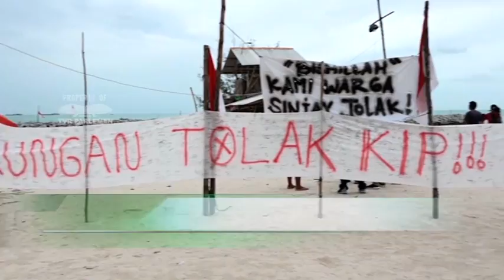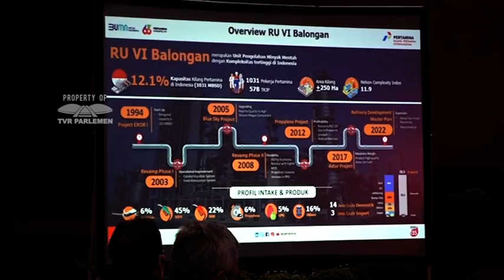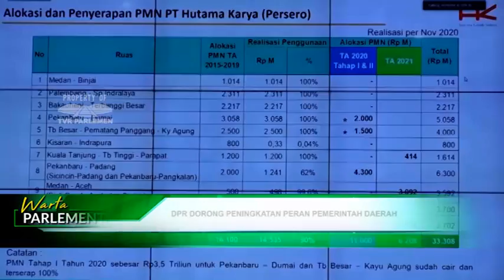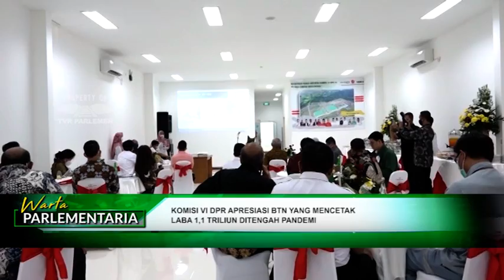WARTA PARLEMENTARIA #109 - JUMAT 04 DESEMBER 2020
WARTA PARLEMEN - PELAKSANAAN PILKADA HARUS TAATI PROTOKOL KESEHATAN
NARASUMBER : YANDRI SUSANTO / Ketua Komisi VIII DPR RI / F-PAN / Dapil BANTEN II

WARTA PARLEMEN - KOMISI IV DPR RI DESAK TINJAU KEMBALI IJIN PENAMBANGAN TIMAH DI PANTAI MATRAS
NARASUMBER : DEDI MULYADI / Wakil Ketua Komisi IV DPR RI / F-PG / Dapil JABAR VII
DARORI WONODIPURO / Anggota Komisi IV DPR RI / F-PGERINDRA / Dapil JATENG VII

WARTA PARLEMEN - KOMISI VIII DPR RI SAYANGKAN ADANYA 13 JAMAAH UMRAH 2020 POSITIF COVID-19
NARASUMBER : RUDI HARTONO BANGUN / Anggota Komisi VIII DPR RI / F- NASDEM / Dapil SUMUT III                                                                                                                                                                MARWAN DASOPANG / Wakil Ketua Komisi VIII DPR RI / F-PKB / Dapil SUMUT II

WARTA PARLEMEN - KOMISI VII DPR RI MENDUKUNG PROGRAM RDMP PERTAMINA BALONGAN
NARASUMBER : ALEX NOERDIN / Wakil Ketua Komisi VII DPR RI / F-PG / Dapil SUMSEL II         KARDAYA WARNIKA / Anggota Komisi VII DPR RI / F-PGERINDRA / JABAR VIII

WARTA PARLEMEN - KOMISI II DPR RI TERIMA ASPIRASI DPRD SEPUTAR PILKADA
NARASUMBER : SYAMSURIZAL / Anggota Komisi II DPR-RI / F-PPP / Dapil RIAU I

WARTA PARLEMEN - DPR BERTEMU PARLEMEN KORSEL BAHAS KERJASAMA BILATERAL
NARASUMBER : AZIS SYAMSUDDIN / Wakil Ketua DPR RI / KORPOLKAM / F-PG / Dapil LAMPUNG II
KIM SANG HEE / Wakil Ketua Parlemen Korea Selatan

WARTA PARLEMEN - DPR DORONG PENINGKATAN PERAN PEMERINTAH DAERAH
NARASUMBER : HASBI ANSHORY / Anggota Komisi XI DPR RI / F-PNASDEM / Dapil JAMBI
ANIS BYARWATI / Anggota Komisi XI DPR RI / F- PKS / Dapil DKI JAKARTA I

WARTA PARLEMEN - RUU PEMASYARAKATAN DIUSULKAN KELUAR DARI PROLEGNAS PRIORITAS 2021
NARASUMBER : SUPRATMAN ANDI AGTAS / Ketua Badan Legislasi DPR RI / F-PGERINDRA / Dapil SULTENG
ROMO H.R. MUHAMMAD SYAFI'I / Anggota Badan Legislasi DPR RI / F-PGERINDRA / Dapil SUMUT I

WARTA PARLEMEN - KOMISI VI DPR APRESIASI BTN YANG MENCETAK LABA 1,1 TRILIUN DITENGAH PANDEMI
NARASUMBER : I NYOMAN PATRA / Anggota Komisi VI DPR RI / F-PDIP / Dapil BALI
SONDANG TIAR DEBORA TAMPUBOLON / Anggota Komisi VI DPR RI / F-PDIP / Dapil DKI JAKARTA I

WARTA PARLEMEN - KOMISI XI NILAI BALI SEBAGAI PROVINSI PENURUNAN PENDAPATAN TERTINGGI
NARASUMBER : HERI GUNAWAN / Anggota Komisi XI DPR RI / F-PGERINDRA / Dapil JABAR IV